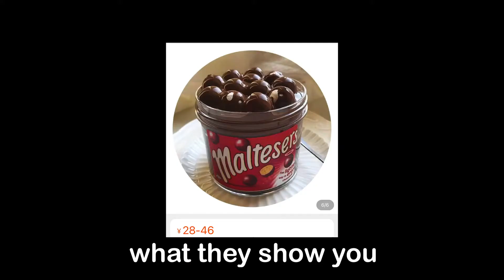Trying TikTok Trendy Food SLIME For The First Time $5 Slime on Aliexpress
Fancy food slimes? We'll see